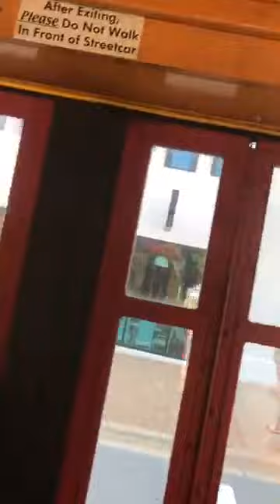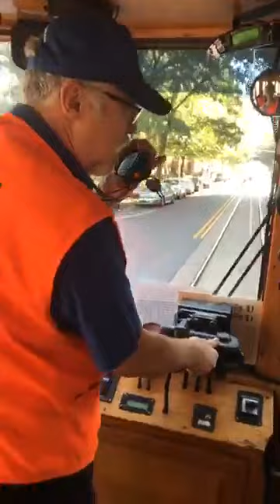DOWNTOWN LITTLE ROCK TROLLEY RIDE - SEPT 2019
Take a ride with us through Downtown Little Rock!